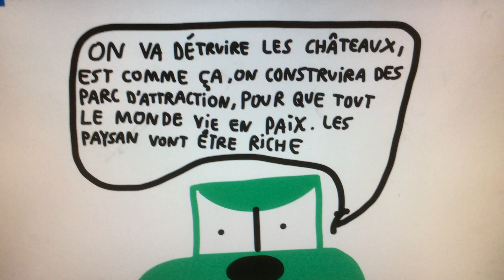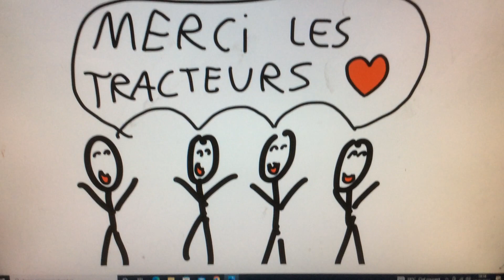La révolution des tracteurs .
C'est comme animé , mais aussi action de héro .